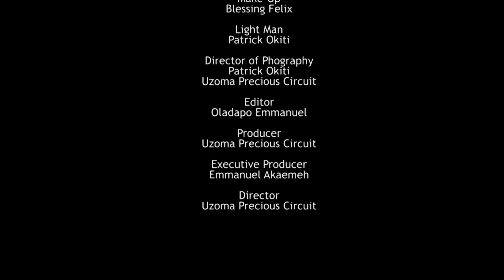AROGANNT BOYFRIEND -TABLE FOR- TWO-EPISODE 7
when you have an arogannt boyfriend on a date